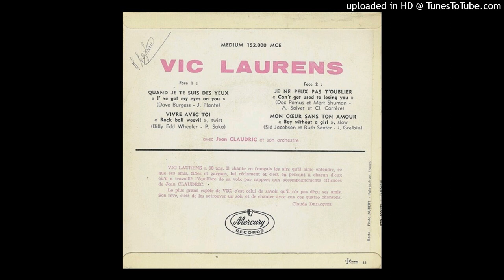04 Vic Laurens - Mon coeur sans ton amour